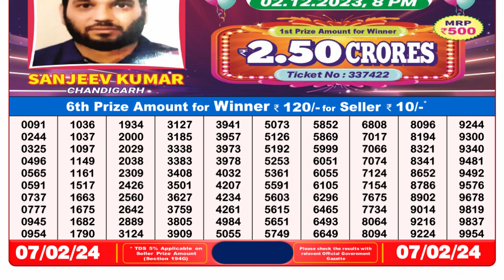Dear Lottery Sambad 8pm today 07.02.24 Nagaland State Lottery Result